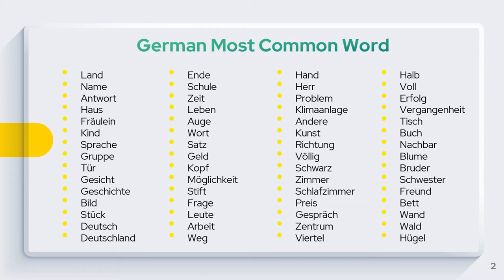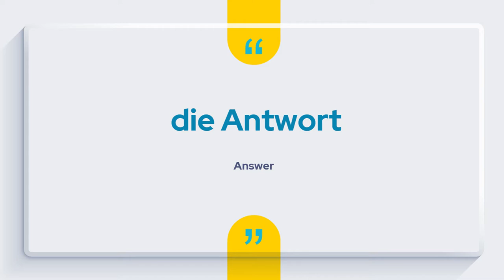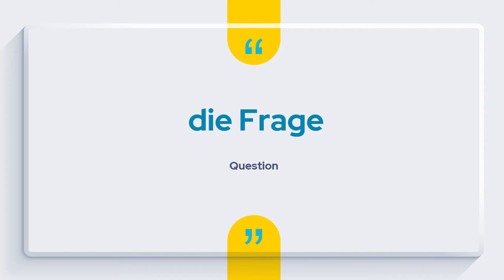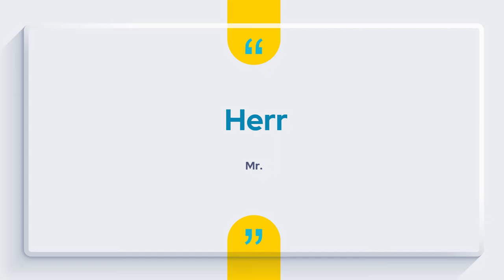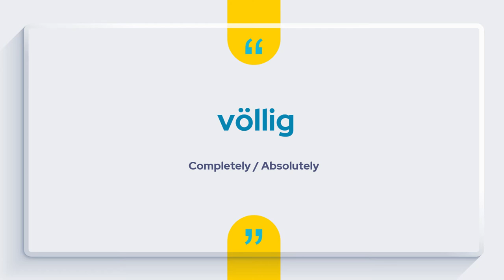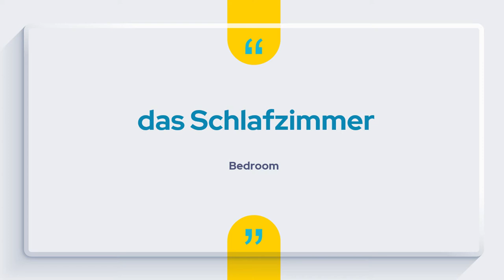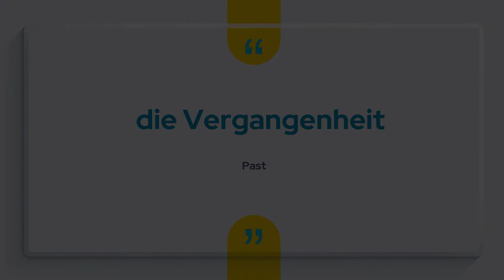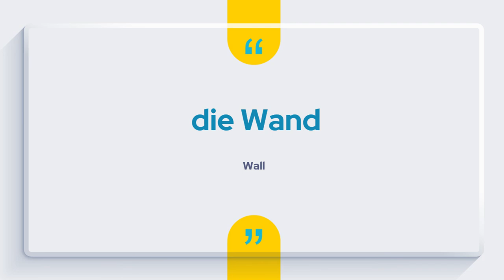60 Most Common German Words (Chapter 4) | German Vocabulary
This video is the fourth chapter of the series of 60 Most Common German Words for Absolute Beginner Learners.

Almost exactly the same as the three previous video, in this video you will be learning about 60 Most Common Words in German Language.

By watching this video, we hope that you will be interested and enlightened. we also hope that you will get a benefit from our contents in every aspect.

We will still accomodate free-cost German Learning Course to help people from around the world to get the chance to gain their future dreams.

Sincerely yours,